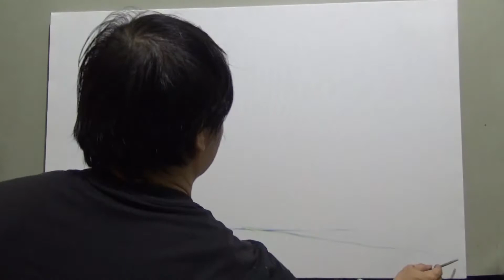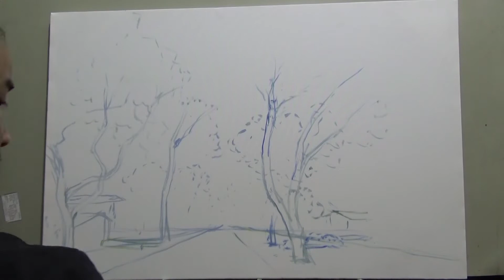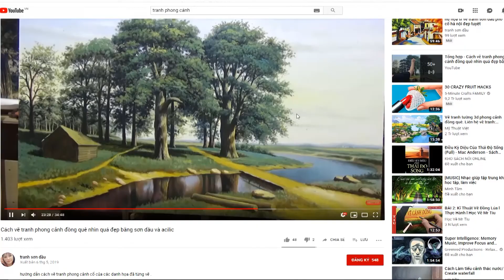kỹ thuật vẽ những hàng cây phượng tím đà lạt sơn dầu và acrylic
cách vẽ hàng cây phượng tím
 Làm thế nào để vẽ sơn dầu và acrylic
kênh sơn dầu _ chia sẻ cách vẽ để mọi người hoàn thành một tác phẩm nghệ thu
Vui lòng đăng ký để đăng ký để cập nhật các video mới nhất từ ​​tranh sơn dầu